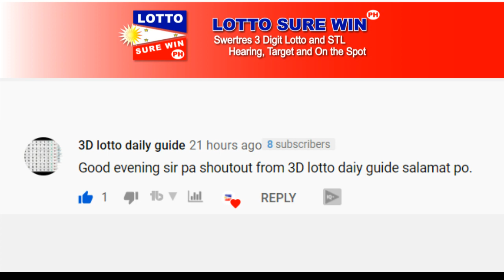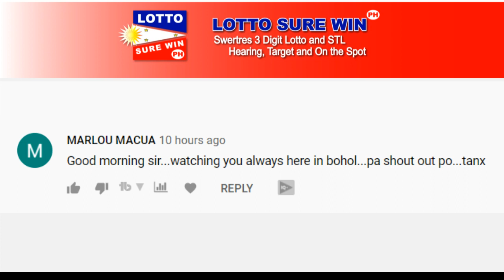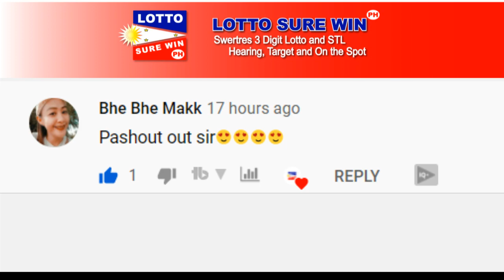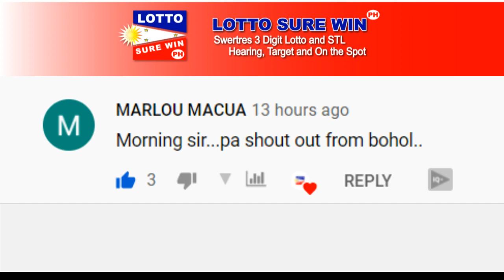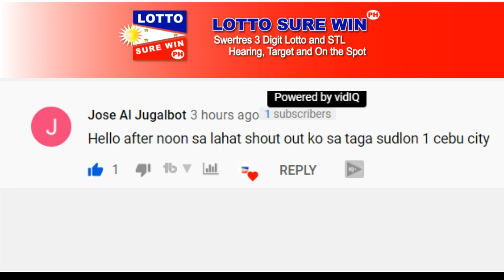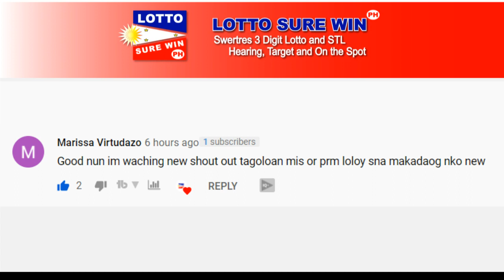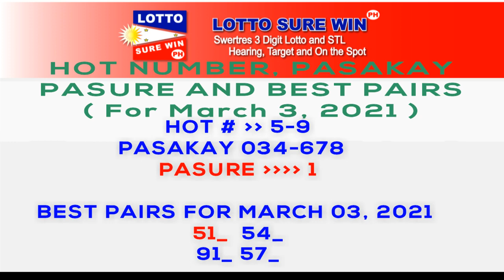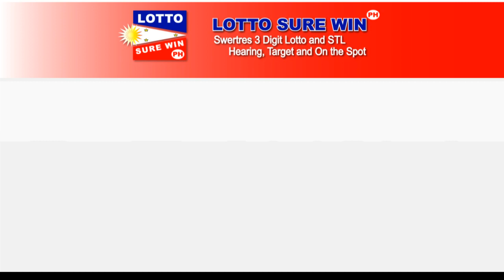SWERTRES HEARING TODAY 3D LOTTO AND STL ALL DRAW | SWERTRES HEARING ON THE SPOT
Swertres Hearing
lottosurewinph
Win Swertres
Swertres Sure Win
Swertres Surewin
Swertres Target
How to Win Swertres
swertres result
swertres result today
swertres results
swertres hearing
swertres guide
swertres today
swertres
swertres philippines